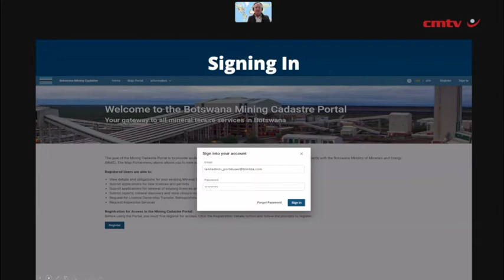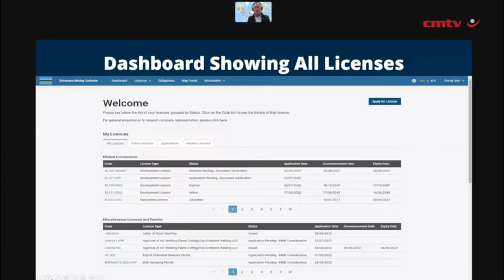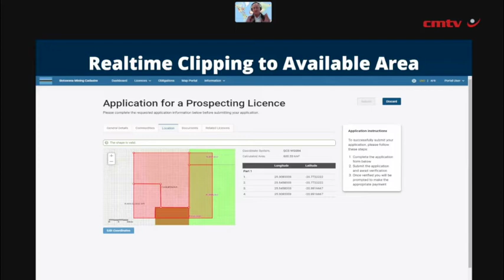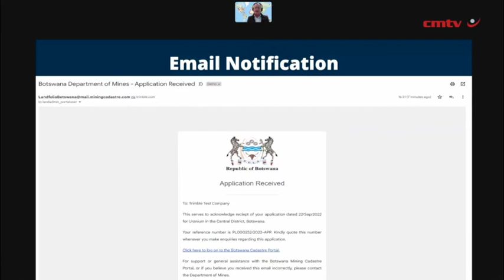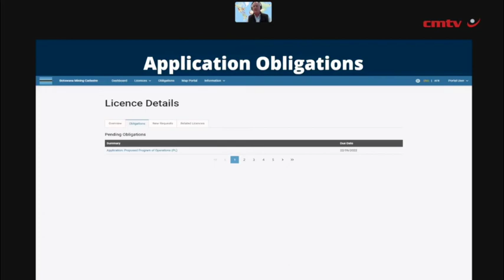Minerals Council ‘absolutely adamant’ about need for commercially available cadastre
JOHANNESBURG (miningweekly.com) – The key objective of transparency in applying for prospecting rights and mining rights – and openly managing them – can be enabled by a commercially available cadastre system.